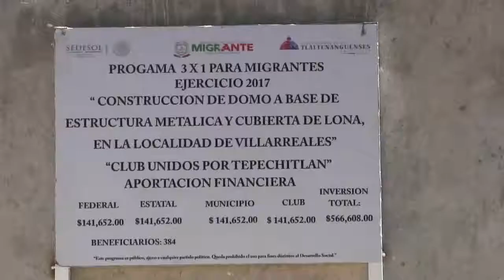CONSTRUCCIÓN DE DOMO EN VILLARREALES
El L.E.P.G. Miguel Ángel Varela Pinedo, acompañado de su gabinete y Personalidades,  llevo a cabo la entrega de la construcción de domo en la comunidad de Villarreales, a base de estructura metálica y cubierta de lona, donde el "Club Unidos por Tepechitlán" , fue parte fundamental para la realización de dicha infraestructura.